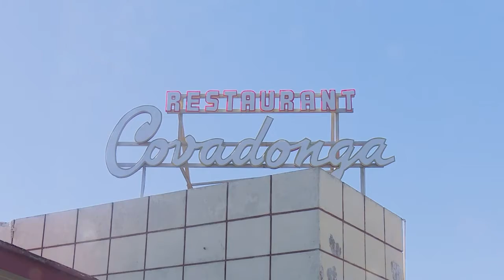Avanzan en Cienfuegos inversiones del sector del Comercio y la Gastronomía.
El Grupo Empresarial de Comercio en Cienfuegos actualizó sobre el programa de inversiones previsto para esta etapa de 2021. Más de 26 millones de pesos se ejecutan en la rehabilitación de establecimientos de este sector.